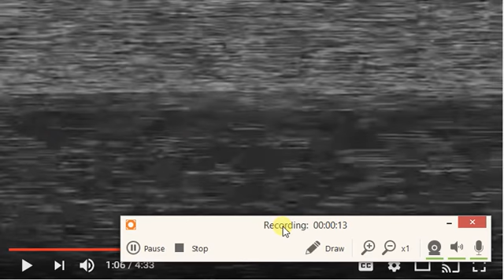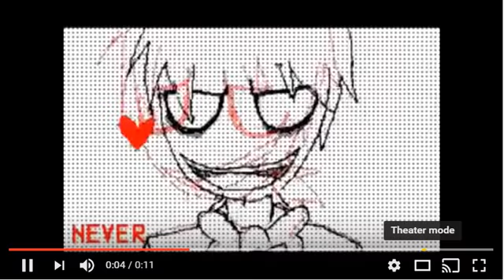(PG X PG edition) Video